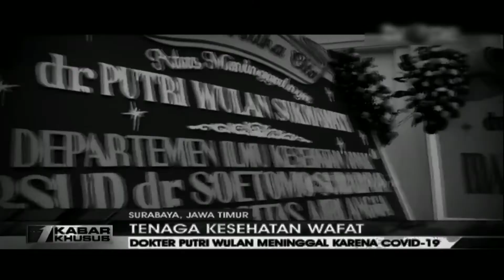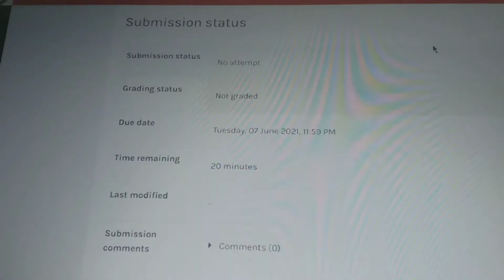Selow-in aja Kelompok 2- Telkom University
Video ini merupakan Campaign mengenai mencegah stress pada masa School from Home. Tugas ini merupakan pemenuhan Tugas Mata Kuliah Psikologi Industri.
semoga video yang kami sampaikan dapat bermanfaat :)

Assalamu'alaikum

Selow-in aja